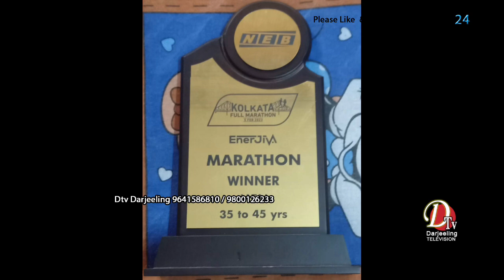विक्रम थापा कलकत्तामा आयोजित 35 देखि 45 वर्ष उमेर वर्गको म्याराथानमा प्रथम स्थान ओगट्न सफल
प्रोजेक्ट लाइफ दार्जीलिङका सदस्य विक्रम थापा कलकत्तामा आयोजित 35 देखि 45 वर्ष उमेर वर्गको म्याराथानमा प्रथम स्थान ओगट्न सफल बनेका छन्।